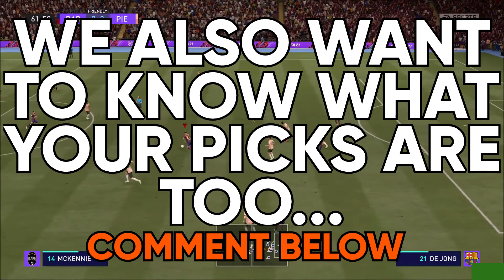Game Pass and The Burden Of Choice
Impossible Mission returns after a few month hiatus and we've updated it in a quite a few ways and by installing a new feature at the back end of the video and just the general presentation, from the ground up.

This time out we talk about services like Games Pass that give you access to a huge catalogue of Games, and we ask the question - are they as good as they seem?